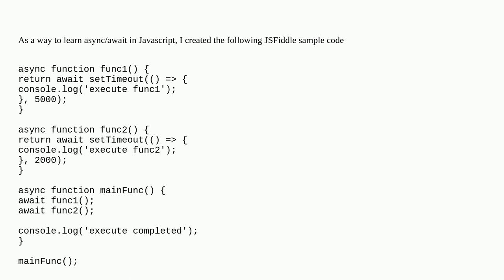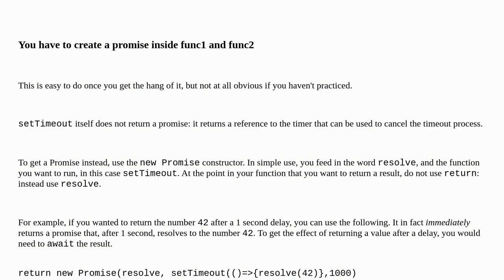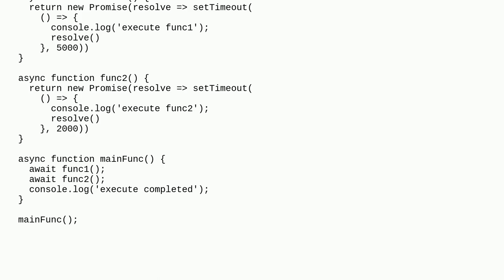Why await/async in Javascript does not work as expected?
A special thanks goes out to the community

  async-await javascript